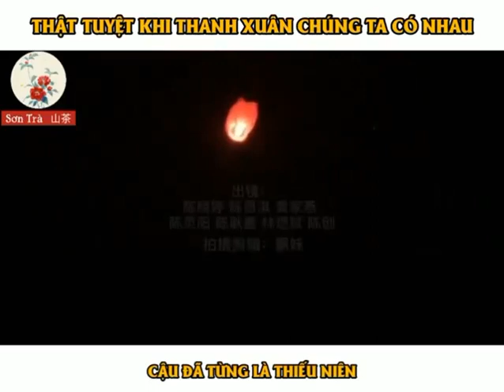Thật Tuyệt Khi Thanh Xuân Chúng Ta Có Nhau